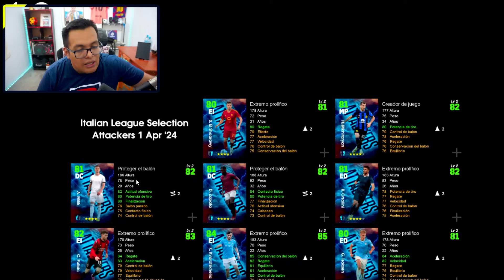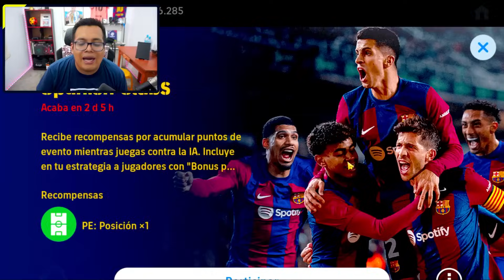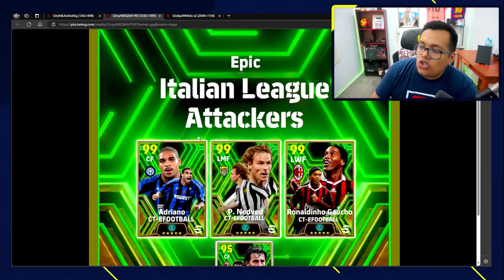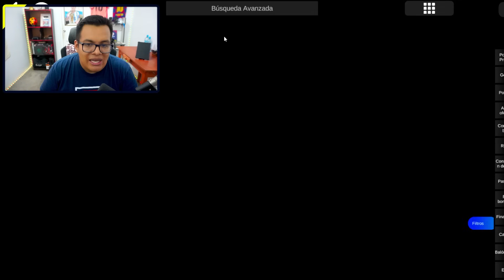🥳 DAN A LOS MEJORE EPICOS del EFOTBALL 2024 Mobile *Ronaldinho, Adriano, Nedved & Màs*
► ¡SÍGUEME!